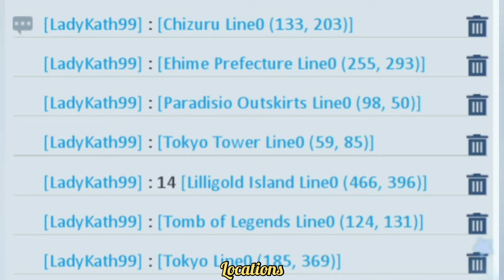Calamity Records - Part 3(Last) | Dragon Raja SEA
Credits to:
✓Intro Template: JASSER FX
✓Video: Motion Ninja & YouCut